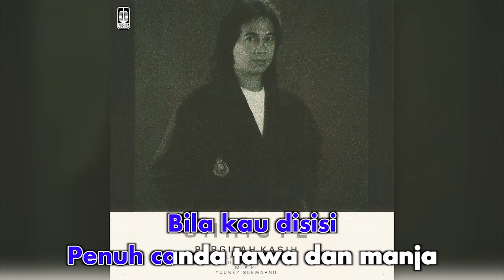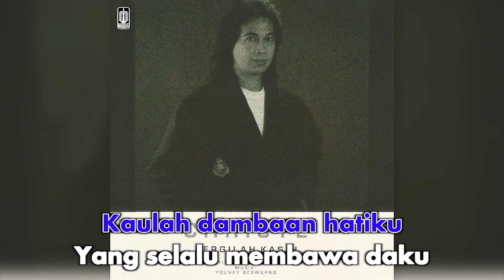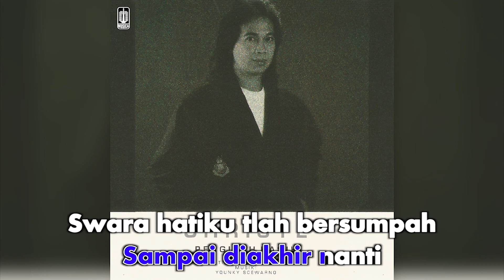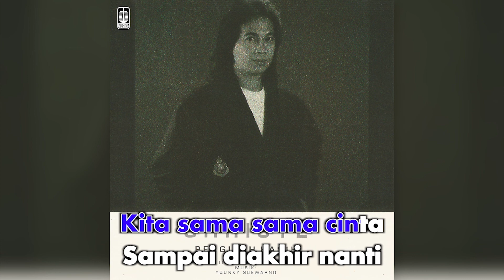Chrisye - Swara Hati (Official Karaoke Video)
Karaoke video by Chrisye Performing Swara Hati
Song by Chrisye
Lyrics by Tommy Ws, Marie Fioole